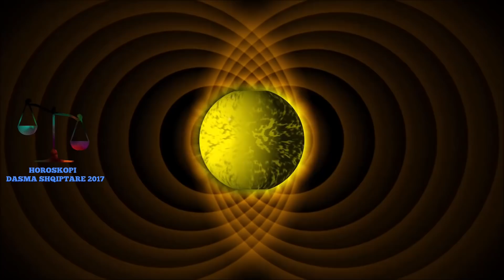Jam 45 Vjec por 21 Vjecares ja kryej at punen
Ne moshen 45 vjecare kam filluar fakultetin dhe doja te punesohesha ne profesionin qe deshiroj, aty kisha kolegen 21 vjecare dhe i ndihmoja ne mesime ja kryeja at punen e ligjeratave